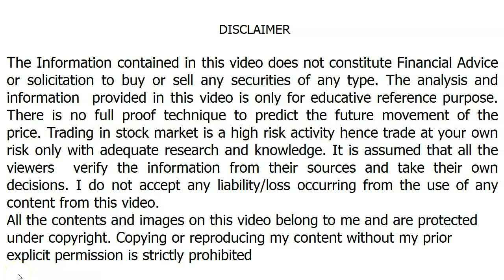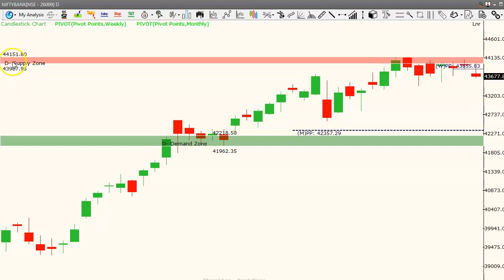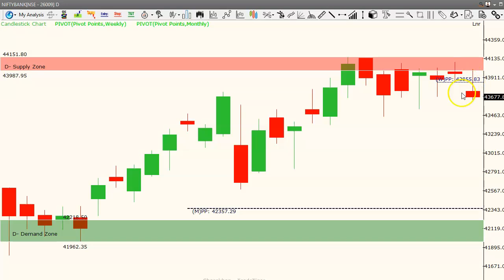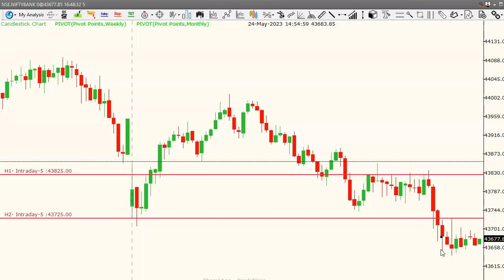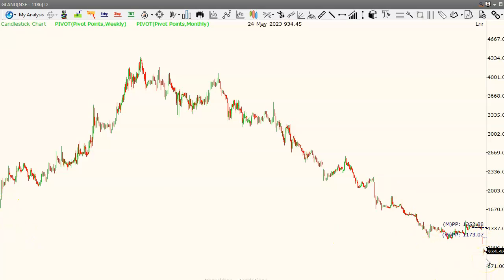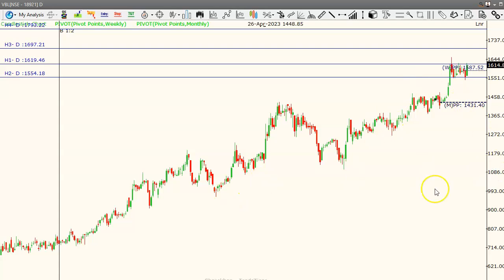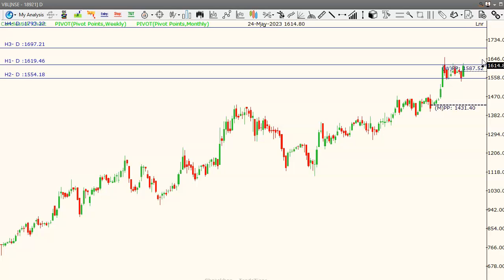ఎక్స్‌పైరీ రోజున ఎలాంటి ట్రేడ్ ప్లాన్ బెస్ట్| Gland Pharma, M&M, Varun Beverages | RPs trade plan